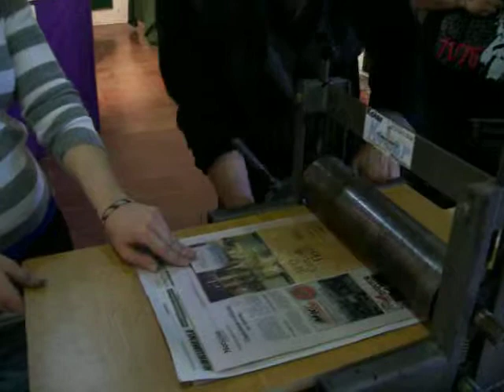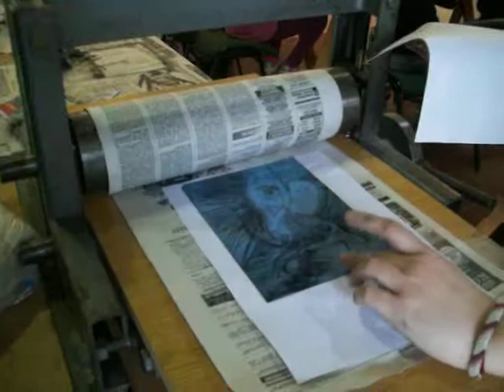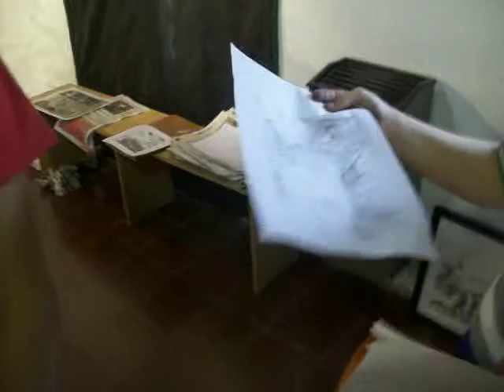GRABARTE 2013 - Taller de grabado en el cierre de grabarte patagones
GrabArte13, fue la primer Feria Regional del Arte Múltiple... una plataforma de difusión, promoción y comercialización de los productores artístico de nuestra región, enmarcada con la presencia de grandes maestros nacionales, maestros europeos, la presentacion de los grandes premios de artes visuales en estas disciplinas obtenidos por nuestros artistas  y las escuelas de arte.
13/9 al 20/9       - Casa de la cultura - Carmen de Patagones
 23/9 al 27/9       - Museo Municipal de Bellas Artes - Trelew
 30/9 al 4/10       - Centro Municipal de Cultura - Comodoro Rivadavia
 7/10 al 11/10     - Museo municipal de Arte Moderno  - Puerto Madryn
 14/10 al 18/10   - Santa Rosa - La Pampa
 21/10 al 25/10   - General Pico - La Pampa
 28/10 al 1/11     - Escuela Superior Arte Emilio Caraffa - Cosquin
 4/11 al 8/11       - Centro Cultural Leonardo Favio - Villa Maria
 18/11 al 9/12     - Casa del Bicentenario - Villa General Belgrano
27/12 al 27/1/2014 - Museo de Almafuerte - Almafuerte - Cordoba. 4 al 15/4 Esc. Prov. de Bellas Artes - Gral Pico - La Pampa. 16/4 al 21/4 Museo Provincial de artes - Santa Rosa - La Pampa.